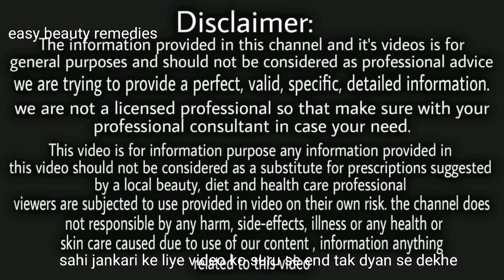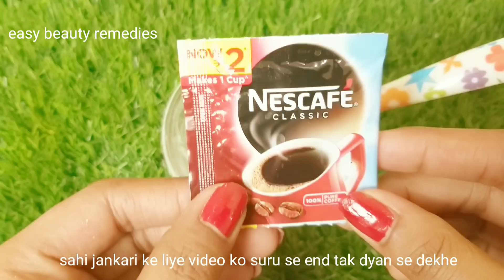चेहरे को गोरा ओर सुंदर बनाने का सबसे बढ़िया नुस्खा जिसके बारे में पहले कभी नही सुना होगा/Bright skin